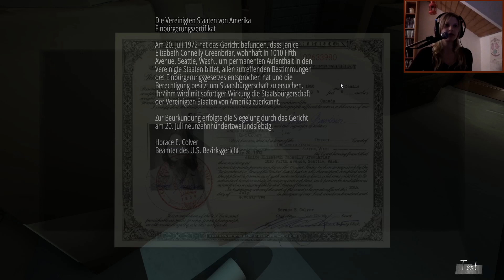[Ruby] GONE HOME 10 - Ab in den KELLER! /( . _ .)\ ♦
Wenn Dir gefällt was Du siehst lass doch gern ein Abo und Like da und gib mir Feedback in den Kommentaren! x3